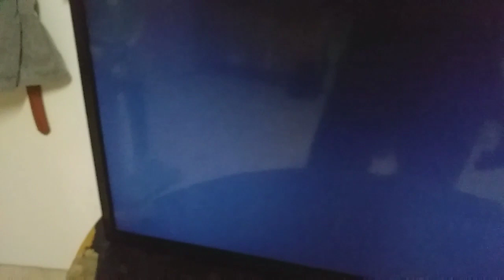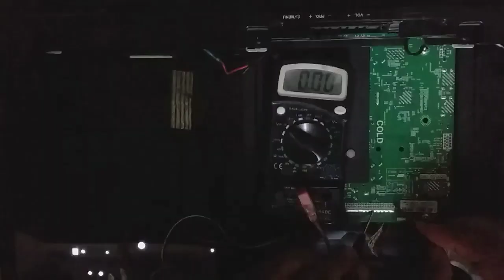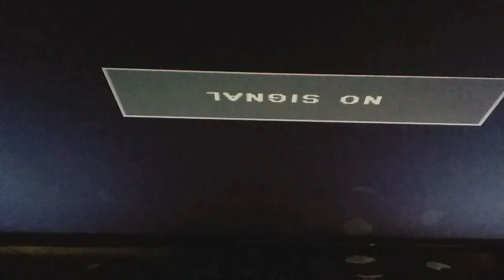LED TV No Display 12.4 voltage Messing back lights ok problem solved